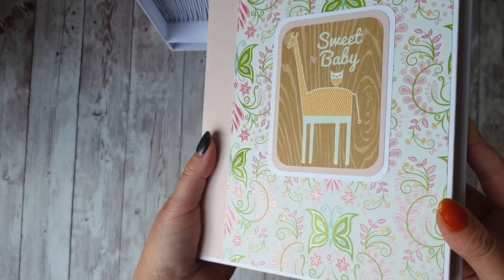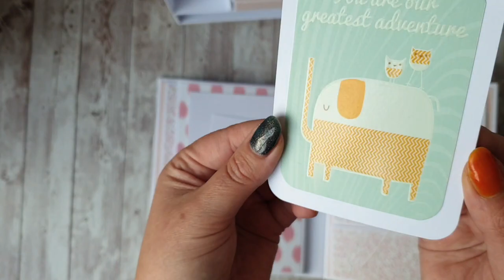Baby Album Cabinet With Drawers for Keepsake "Isabella"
Papers: DCWV - Little Miss